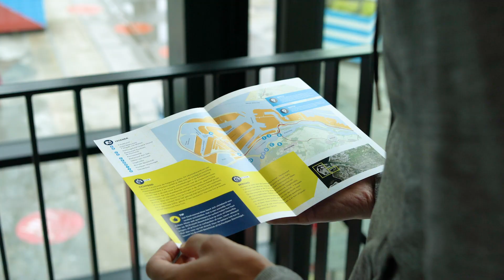Vlogger Ferdinand bezoekt Port Pavilion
Wereldhavendagen-vlogger Ferdinand nam een kijkje bij Port Pavilion aan de Leuvehaven in het Maritiem District van havenstad Rotterdam. Hier ontdekte hij wat er allemaal te beleven is in de haven van Rotterdam en dat Port Pavilion jouw ideale startpunt is voor een verrassend dagje uit vol leuke activiteiten dwars door het havengebied.